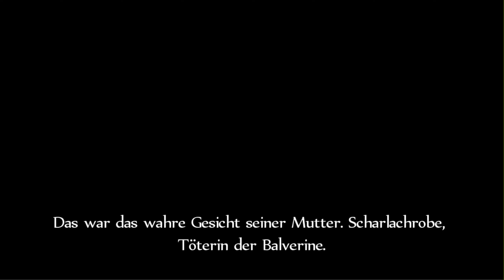Das Geheimnis einer Mutter ⭐24⭐ Fable Anniversary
Fable Anniversary #24 Das Geheimnis einer Mutter
▶Games und MEHR bei Amazon einkaufen und Eisenseele unterstützen z.B. Fable Anniversary
Als neuer Held in Albion versuchen wir unsere Familie, die uns in jungen Jahren von einer Horde Banditen genommen wurde, zu rächen.
Auch wenn eigentlich das Schicksal für gewöhnliche Menschen nicht vorbestimmt ist, so ist es doch für unseren Helden. Er wird eines Tages der schrecklichste Bewohner Albions werden und die Personifikation des Bösen auf Erden.

▶▶Handlung
Ein Junge sieht, wie sein Dorf von Banditen überfallen wird. Sein Vater fällt im Kampf um seine Familie, seine Mutter und Schwester werden entführt. Daraufhin trifft der Junge auf einen Mann namens Maze, der ihn in die Heldengilde aufnimmt. Dort verbringt er die nächsten Jahre mit Kampf- und Magietraining, bis er bereit ist, sich den Gefahren und Problemen der Welt Albion zu stellen. In einer seiner ersten Missionen (hier „Quests“ genannt) rettet er seine Schwester. Später tritt der Held in der Arena an und lernt Messer-Jack kennen. Danach erfährt er von seiner Schwester, dass seine Mutter noch lebt und in einem Gefängnis festgehalten wird. Dieses Gefängnis wird von Messer-Jack beherrscht, der darauf aus ist, ganz Albion zu unterwerfen.

Der Held versucht, seine Mutter aus dem Bargate-Gefängnis im Norden Albions zu befreien. Als ihm dieses gelingt, gerät er in eine Falle von Messer-Jack, der die beiden nicht gehen lassen will. Nun ist der Held auch in einer Zelle und muss ein ganzes Jahr warten, bis er es schafft, sich und seine Mutter zu befreien. Seine Mutter schenkt ihm zum Dank die Fähigkeit, mit ihr durch ein Siegel zu kommunizieren. Später stellt sich heraus, dass Messer-Jack Maze einmal das Leben gerettet hat und insgeheim für ihn arbeitet. Der Spieler tötet Maze letztendlich.

Am Schluss der ursprünglichen Version muss der Held gegen den Endgegner Messer-Jack kämpfen. Ist Messer-Jack tot, muss der Spieler sich entscheiden, ob er seine Schwester tötet und somit das Schwert der Ewigkeit behält, oder ob er die Waffe vernichtet und seine Schwester am Leben lässt.

▶▶Spielprinzip
▶Charakterentwicklung
Die Charakterentwicklung ist eines der wichtigsten Spielelemente in Fable. Der Spieler steuert einen Helden, der sich im Lauf der Zeit immer mehr verändert. So fängt er zum Beispiel an zu altern. Wird ihm viel Kuchen zu essen gegeben, fängt er an übergewichtig zu werden. Trägt der Held hingegen schwere Waffen und ernährt sich normal, wird er zu einem Muskelprotz. Unterschiedliche Frisuren und Bärte wirken sich auch auf das Verhalten seiner Umgebung (also der Bewohner) aus. Weiterhin kann sich der Held bei den diversen Händlern tätowieren lassen.

Abgesehen davon erhält der Held verschiedene Ausdrucksmittel, je bekannter er wird und je mehr Aufgaben er löst. Unter anderem ist er ab einer bestimmten Bekanntheitsstufe dazu in der Lage, einen Stepptanz aufzuführen. Zudem kann der Held im Spiel Beziehungen eingehen und Sex haben, wobei die sexuelle Orientierung nicht nur auf Heterosexualität beschränkt ist.

▶Gut/Böse-System
Wie in Star Wars: Knights of the Old Republic oder Black & White kann der Spieler selbst bestimmen, ob er sich gut oder böse verhalten will. Das Töten vieler Dorfbewohner und Warendiebstahl bei den Händlern erhöht den Punktestand für böse Taten. Hilft die Spielfigur hingegen den Menschen, sammelt sie Punkte für gute Taten. Kleidung ist ein sehr wichtiger Punkt: Das Tragen von heller Kleidung macht auf die Dorfbewohner einen sympathischen Eindruck, hingegen führt dunkle Kleidung dazu, dass die Dorfbewohner vor der Spielfigur fliehen. Ebenso kann verschiedene Arten von Nahrung das Gut und Böse beeinflussen. Isst man z. B. ein Knusperhühnchen, wird man böse, isst man Tofu, wandelt es die Einstellung des Charakters zum Guten.